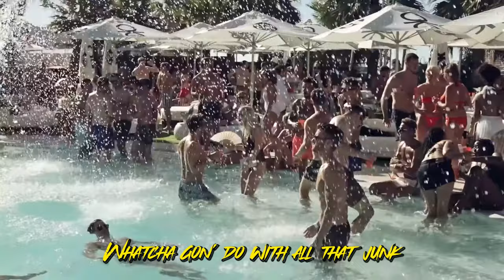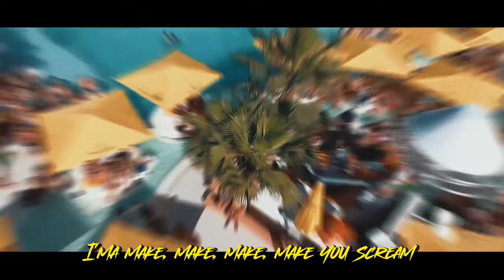The Black Eyed Peas - My Humps [M1keY Remix] | Official Video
M1keY Is Back! This Time With Crazy Tech House Remix Of The Hit Song 'My Humps' by The Black Eyed Peas!

Remix by: M1keY | @m1key12
Video Edit by: Crispy Beats | @CrispyBeats0